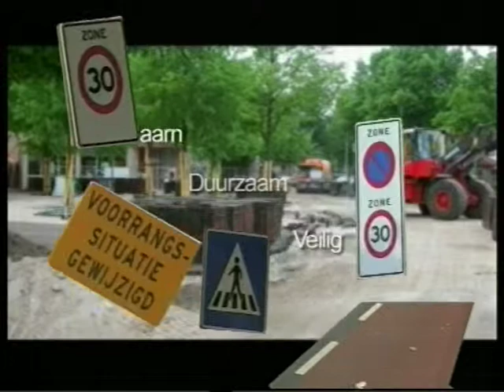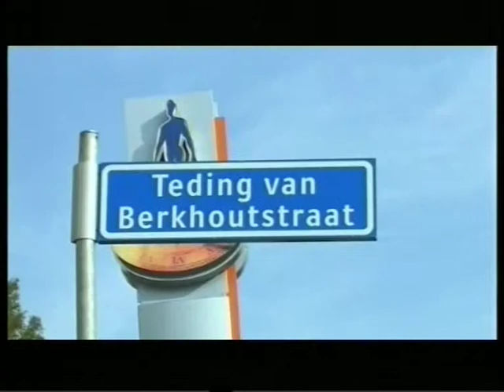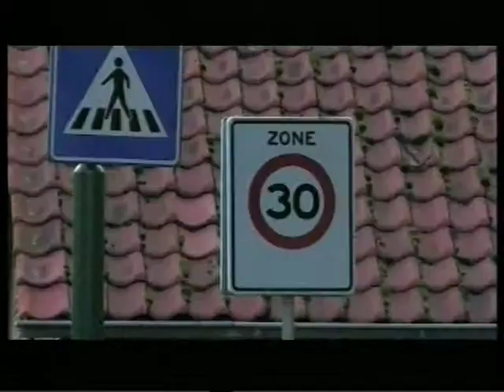eemland rtv baarn duurzaam veilig